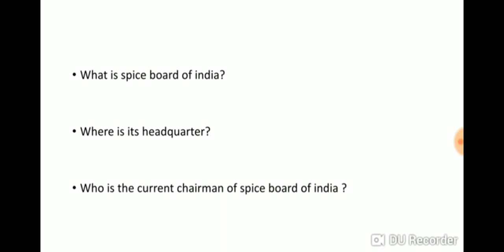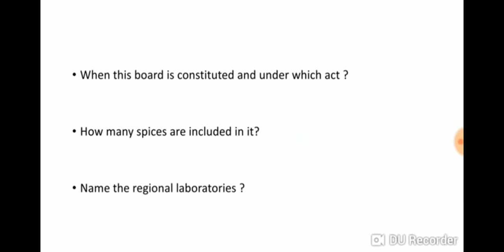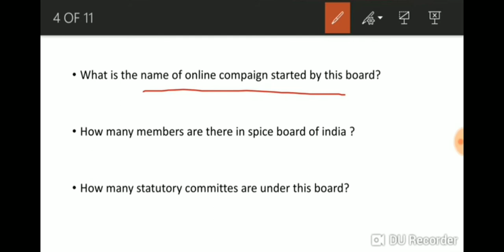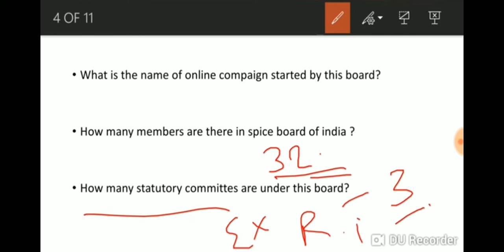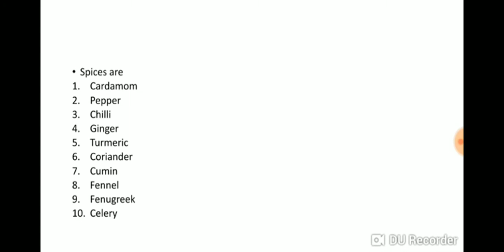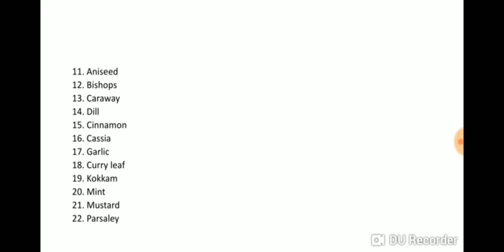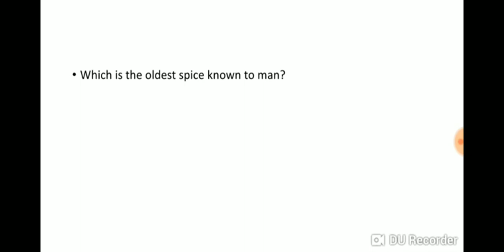spice board of india/ fssai lecture fssai to # cfso